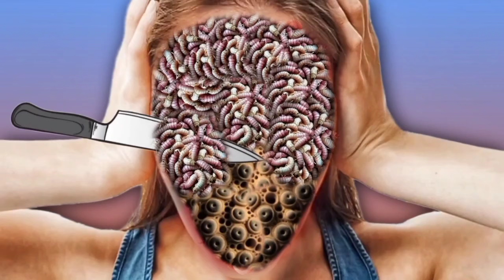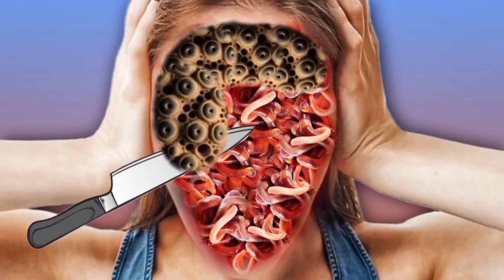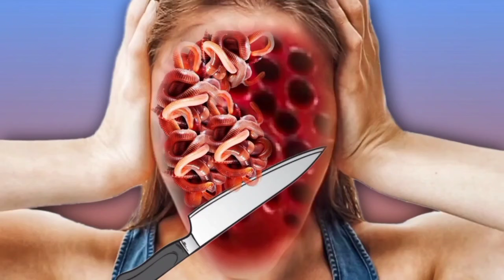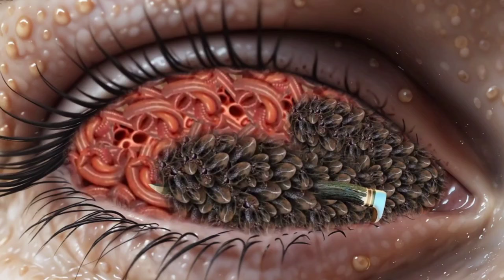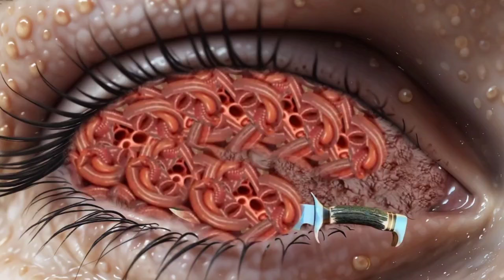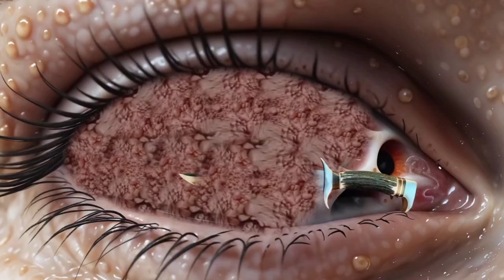Relaxing animation ASMR incent toe sleep treatments Faces|2D Deep Cleaning ASMR Animation treatment